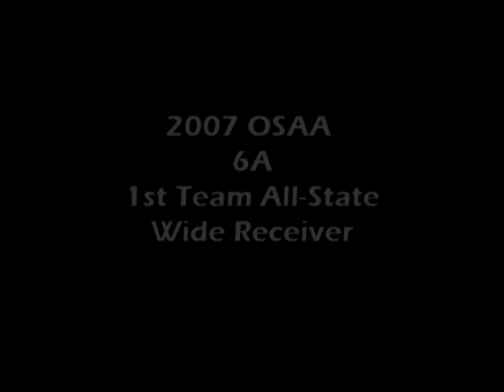Jordan Bishop Football Highlights Part I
West Salem's Jordan Bishop. 1st Team All-State WR/DB, considered to be the best all-around athlete in the state of Oregon.